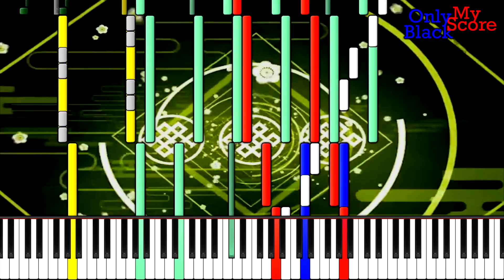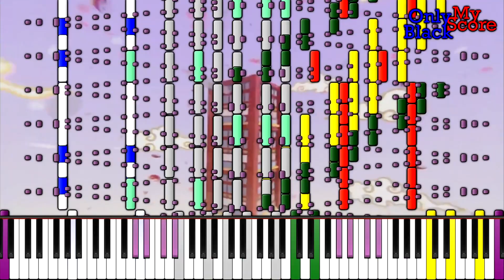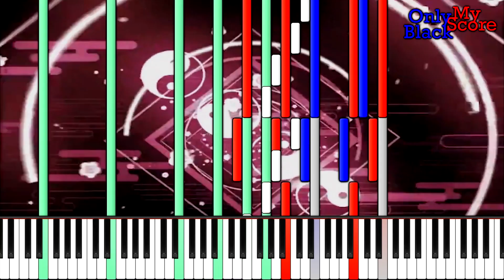［BLΛCK MIDI］AsiaN distractive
A new midi with Zackson.Y, yeah.
:D
(And sorry for the wrong text,
it should be "Zackson.Y" not "Zackson_Y". )

MIDI Author：Only My Black Score & Zackson.Y
MIDI Download：None.
MIDI Render：Zenith.
Zenith Textured：Synthesia 9 Resource Kit - Version 1.5.
Zenith Textured's Author：MBMS Productions.
Soundfont：Steinway D Grand.